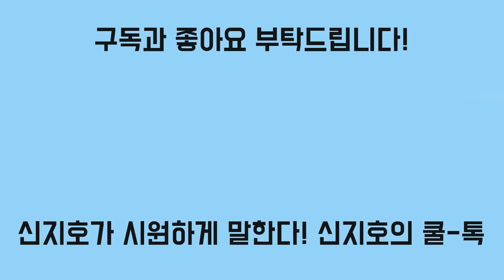정청래와 서영교의 쌍나팔